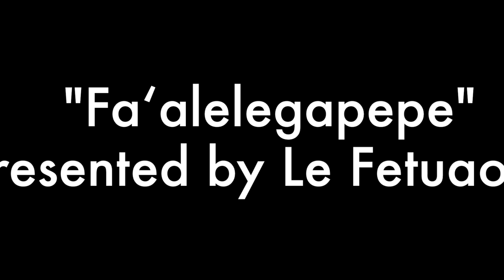Le Fetuao performs "Faʻalelegapepe" at We Are Samoa 2016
Le Fetuao Samoan Language Centerʻs Siva Class made their dancing debut at We Are Samoa 2016 at the Polynesian Cultural Center on May 14, 2016. The faʻafiafiaga was a thematic performance revolving around siapo (bark cloth) and ie toga (fine mats) and the Samoan tradition of showcasing finished siapo and ie toga at an event called a Faʻalelegapepe.

Le Fetuao would like to congratulate our students on a job well done. Our students represented Le Fetuao well at We Are Samoa 2016. This is one of the largest annual gatherings of the Samoan community in Hawaiʻi. Congratulations also to our Siva Instructor Grant Muāgututiʻa for his ability to successfully teach the meaning of the songs and dances to our students. His beautiful choreography and creativity was brought to life by our Le Fetuao students that ranged in age from 3 to 17 years of age. Faʻafetai ma faʻamalo atu to our Executive Director Elisapeta Tuʻupo-Alaimaleata and all the teachers, parents and supporters who through their tireless dedication helped make this performance a success.